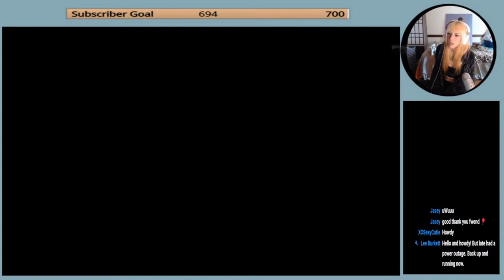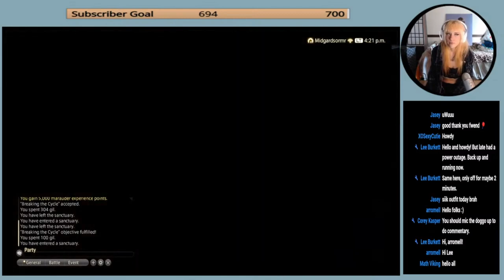Krile Enters The Chat & Thancred Comes Home! | Final Fantasy XIV - Heavensward -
Thanks!!!